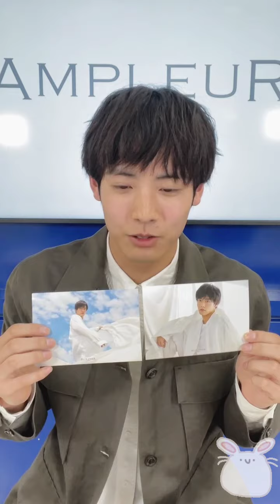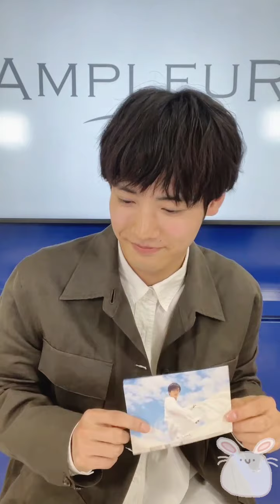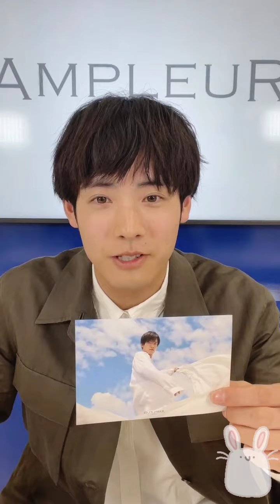20220225 AMPLEUR's Instagram live Akaso Part